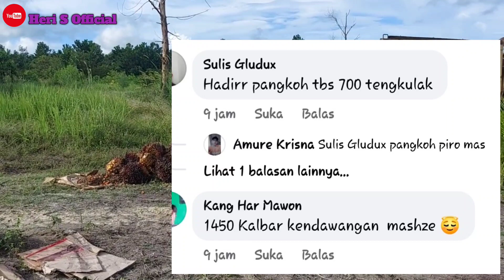UPDATE HARGA BUAH SAWIT HARI INI JUNI 2022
Harga sawit hari ini, juni 2022
Rata-rata menurun dari pada minggu kemarin dan petani sangat prihatin dengan harga yang setiap minggunya turun sedangajan harga pupuk & Herbisida masih mahal harganya.
Semua petani sawit kena imbas nya setelah larangan eskpor minyak goreng dan CPO dan bahan turunanya.
petani sawit makin terpuruk

Salam tandan berduri
Petani Sawit
Salam tiga pedal
Salam planter
Petani milenial
Salam petani sawit
Petani sukses
Angkutan sawit
Angkutan CPO
Harga Sawit
Harga CPO
Buruh Sawit
Pekerja sawit
Plam Oil